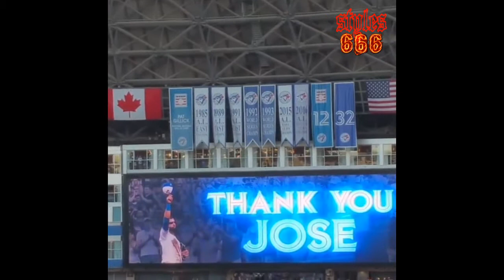Jose Bautista first time playing against Toronto Blue Jays vs New York Mets - July 3, 2018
Jose Bautista first time playing against his former team Toronto Blue Jays vs New York Mets - July 3, 2018